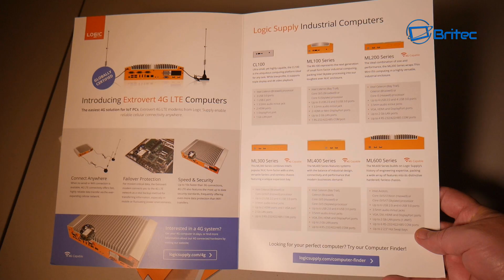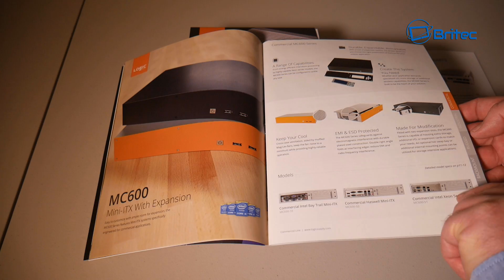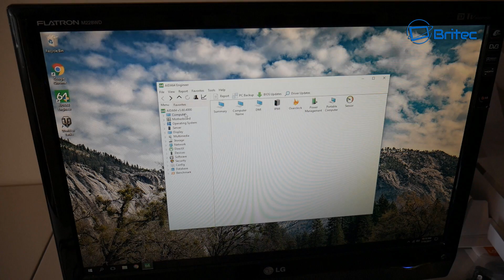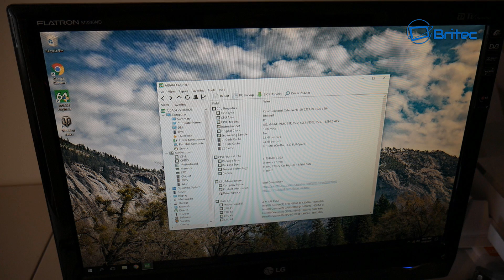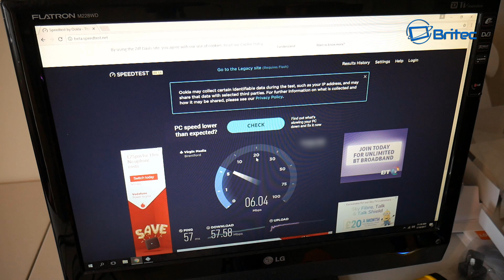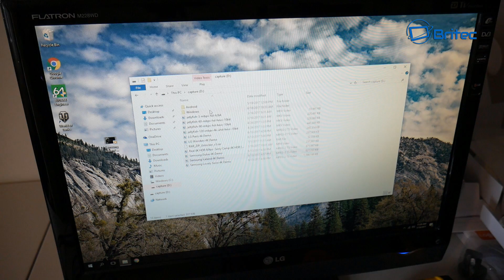Fanless Mini PC Review 2017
Looking for a passively cooled NUC PC which can stream and play 4K content? want to play the odd gaming now and then? want it to be small like a mini PC? well, Logic Supply can solve all your problems. They do a number of different builds to suit your needs whether you're a business, home user or need an industrial computer Logic Supply have what you need.

Logic Supply CL100
SKU CL100
Hardware Line Industrial Line
Front I/O 1 USB 2.0 port
1 USB Type C port
1 Audio jack; Speaker/Mic-in
Rear I/O 2 HDMI ports
1 DisplayPort
1 Gb LAN port
2 USB 3.0 ports
1 DC input jack (12 V)
Processor Socket Onboard (BGA)
Processor Generation Braswell
Processor Cores 4
Chipset Shared with CPU
Graphics/GPU Intel HD Graphics
Memory DDR3L SO-DIMM (non-ECC)
Memory Capacity 16 GB
Memory Speed 1600 MHz
Memory Slot 2
Expansion Type
PCIe Mini Card (half-height)
Storage Options mSATA
LAN Controller Realtek RT8111G
Input Voltage 12 V
Operating Temperature Range 0°C ~ 40°C
Dimensions (WxHxD) 116.75 x 36.7 x 112 mm
4.6" x 1.44" x 4.4"
Case Type Compact
Customizable
Fanless
Case Material Cast Aluminum
Steel
Port Punchouts 2x Antenna Holes
Mounting DIN-mount
Wall-mount
Included Accessories Rubber feet
Expected Life Cycle 5 years
Certifications & Ratings CE
FCC
RoHS
Warranty 2 years limited warranty on parts and services